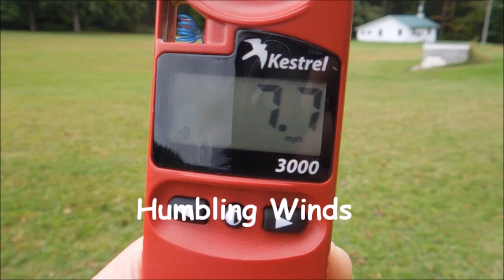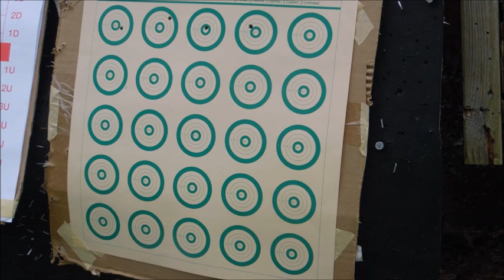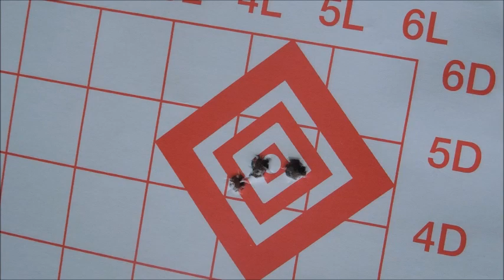Winchester 94/22 SK Pistol Match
After two days of rain, a break in the wetness.
Winchester 94/22 goes well with the season.  SK Pistol Match on board for the fire.
The black walnut trees are dropping their seedlings.  The deer will not eat them (so it seems), so have decided to include them in todays exercise.
For an excellent presentation on the Winchester 94/22 watch
'Nutnfancy',    'World's Best .22 Lever Gun: Winchester 94/22'.
SK Pistol Match did a great job today with the limitations placed on it and the rifle.  The excellent Leupold scope had a maximum power of 7, which is great, but not for me seeing the center of the 2 inch green bull rings.  At least I had the thick green 2" bordered circles to aim for.
On the USBR target , sub MOA hits were 16/23.
On the rest supported black walnut seed run, 9/8.  Nine shots for 8 hits.
On the off-hand black walnut seed run,  5/6.  5 shots for 6 seedlings.  4 hits, 1 miss, and 2 collateral downing's.